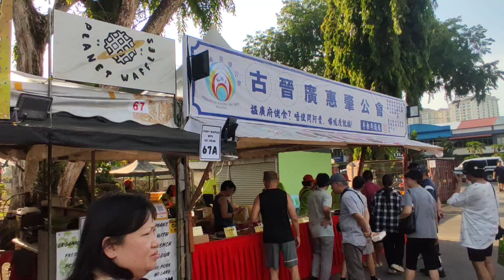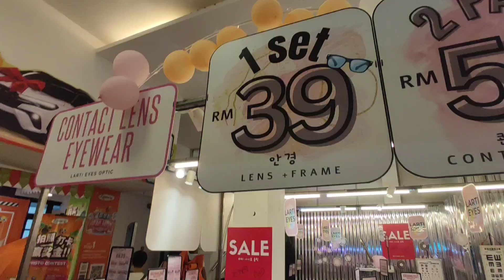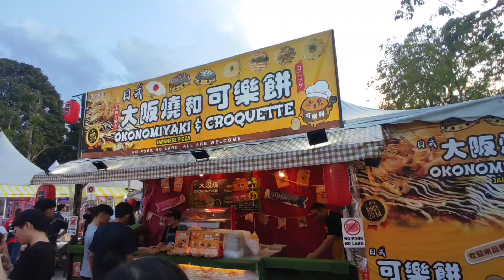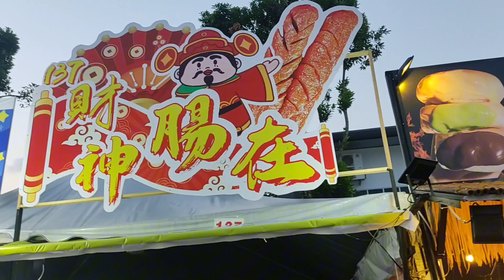Kuching Food and Trade Fair 2024